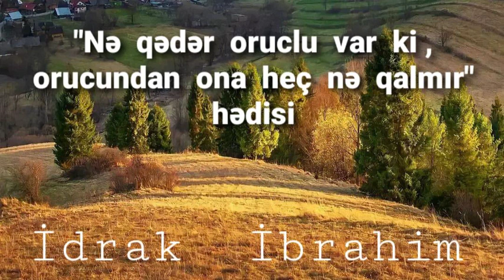Etdiyi ibadəti zay edənlər.